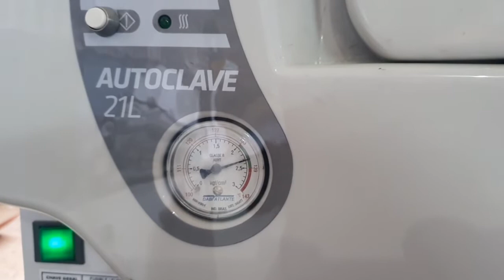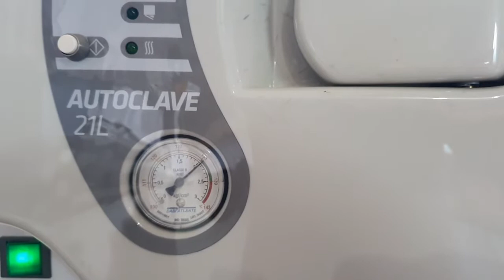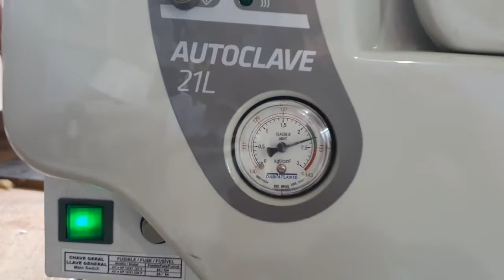Manutenção autoclave Dabi D700, Tec Darci.